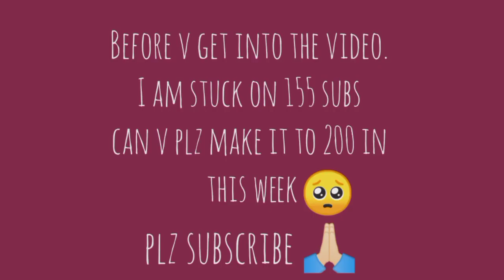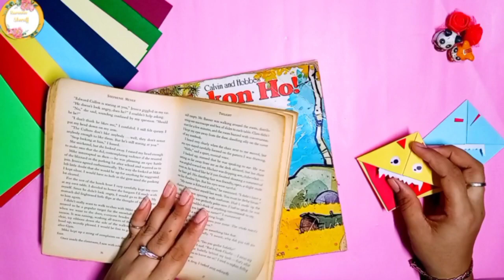I Tested VIRAL 5 minute crafts origami hacks🤦🏻‍♀️/ hit or miss/ pass✔ or fail❌/5minutecrafts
Hey Humans
Asalamualaikum

Suggest me some video ideas in the comment box below ⤵

Today's video is about me testing viral 5 minute crafts origami video . If u do so don't forget to mention me if u feel like 😊

Allah Hafiz
Have a nice day 🖤
xoxo